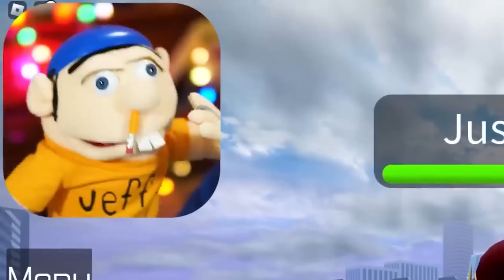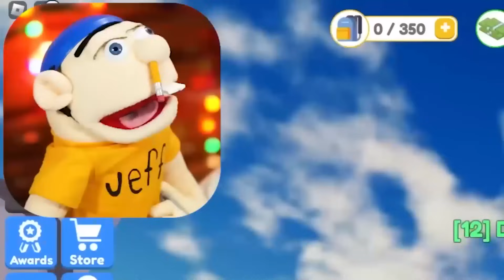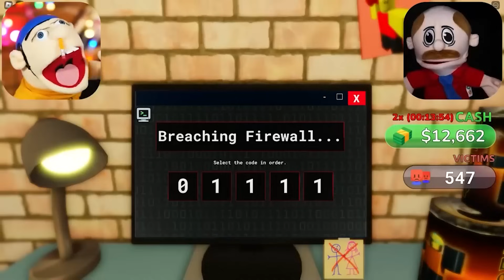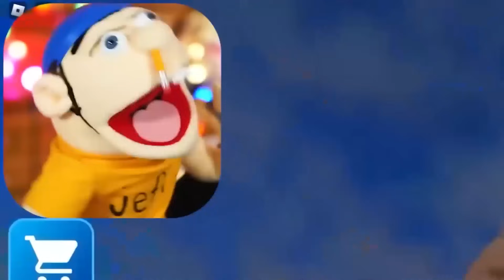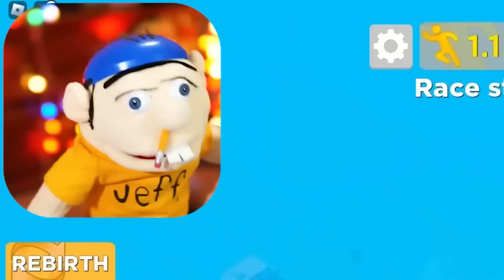Having the STRONGEST SUPERHERO Family In Roblox!